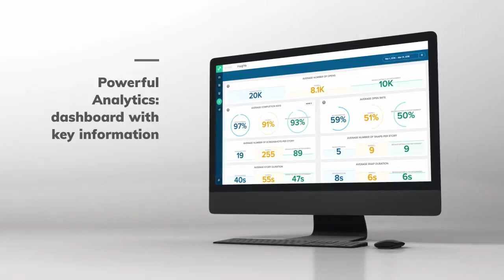MyFeedback - Impact on engagement and development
My Feedback

Feedback is an organization’s most powerful tool for engagement and development.
Yet, companies still struggle to create a culture of continuous feedback. This mobile app makes giving regular feedback simple and accessible.

Face-to-face feedback remains a vital part of talent management. But sometimes we forget to do it and the moment is lost. The My Feedback app complements in-person meetings and will remind you to do it, and how to do it.